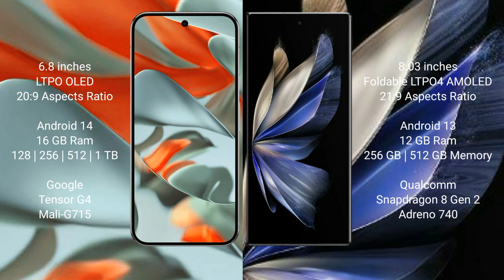Google Pixel 9 Pro XL vs Vivo X Fold 2 Review